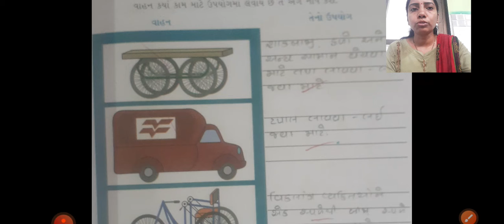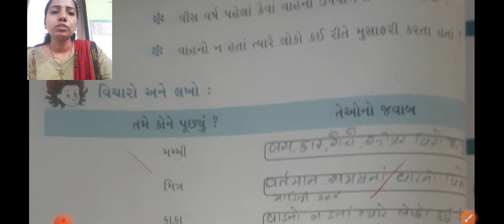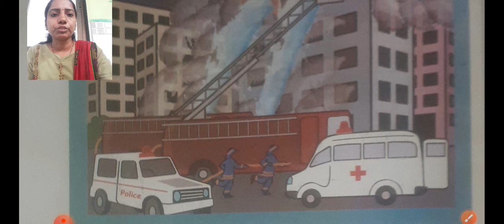ધોરણ 3 આસપાસ પાઠ 11 આપણા વાહનો પાઠ્યપુસ્તક પેજ નં 73 થી 79